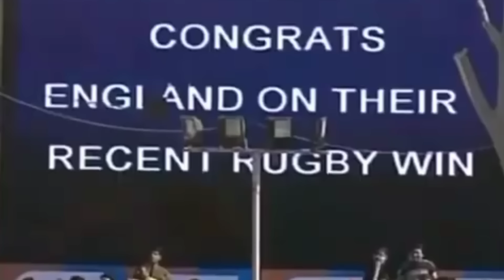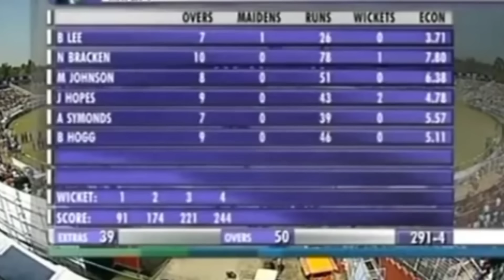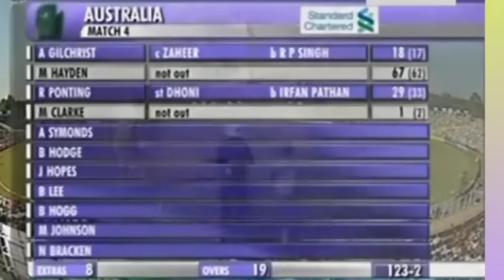" When India Broke Australia's Pride !! India vs Australia 2007 Full Highlights | Yuvraj Singh